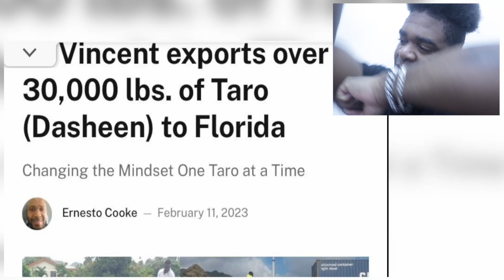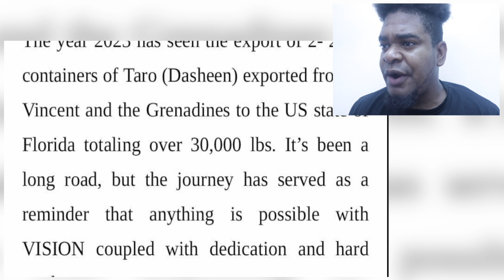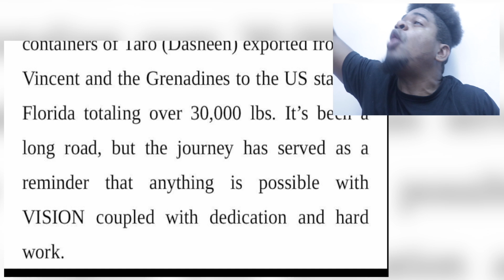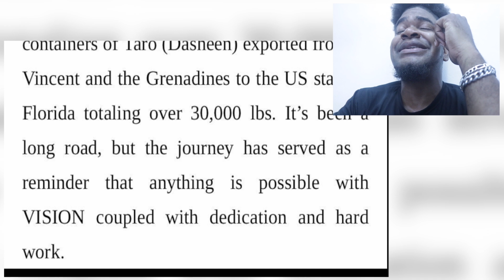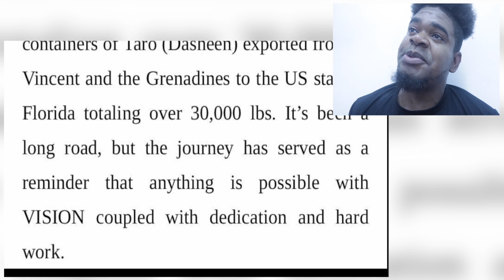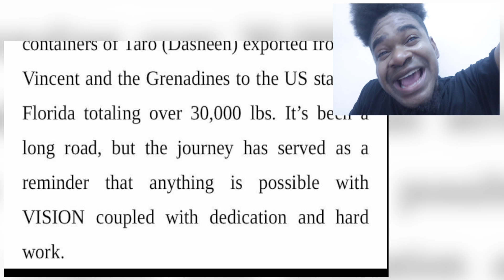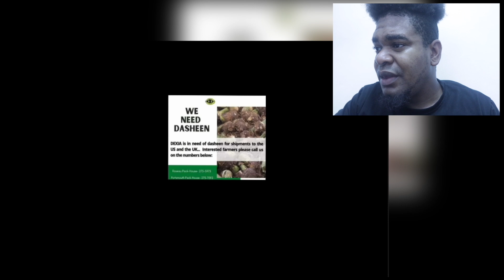✅30K LBs DASHEEN: FALLEN BEHIND FOR TOO LONG AS THEY FLY WITH COLORS - MYSTELICS (REACTS) VLOGS